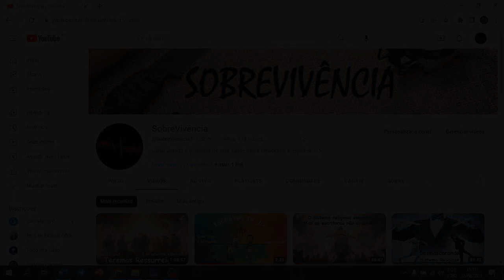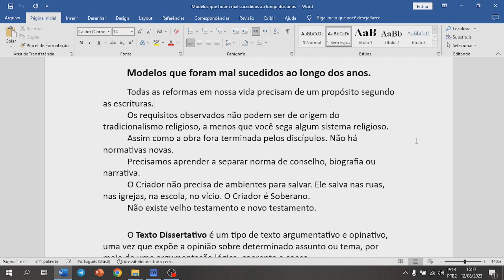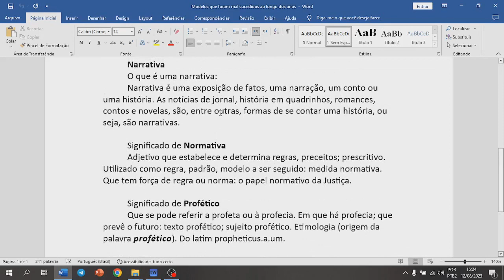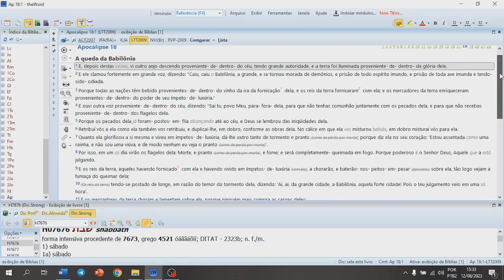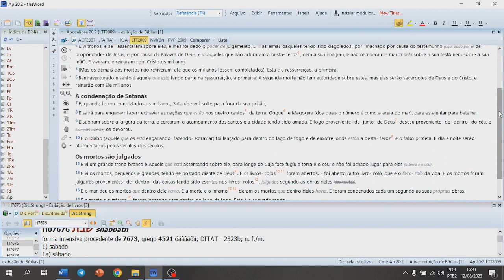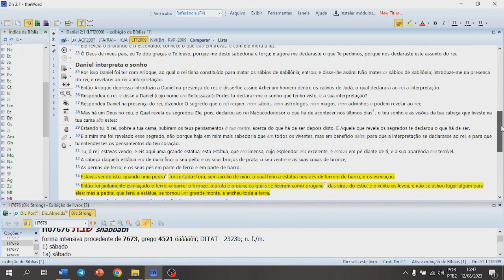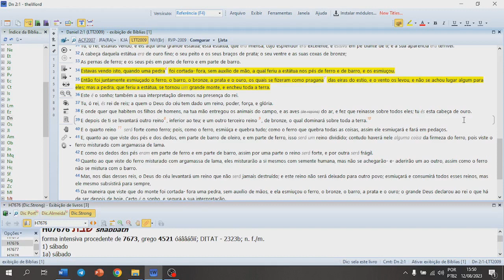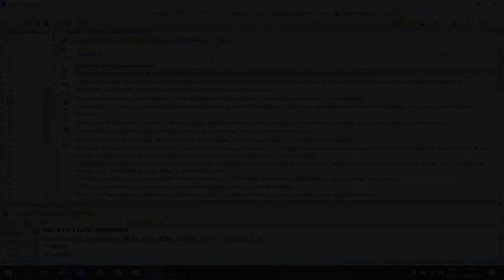Arrebatamento – Ressurreição – O Sistema Escondeu - Mas a Bíblia Não Esconde